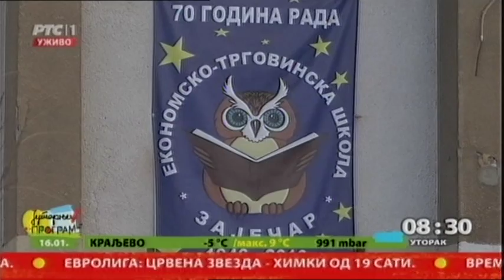Užina za drugove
Ekonomska škola u Zaječaru proslavila je sedam decenija postojanja. Učenici koji se školuju za kuvare, u okviru prakse, pripremaju užinu za svoje drugove, djake srednjoškolskog centra u Zaječaru i po simboličnim cenama je prodaju u prodavnici u sklopu škole.